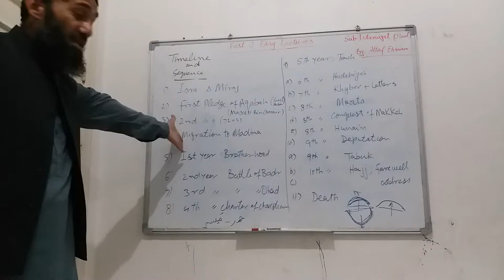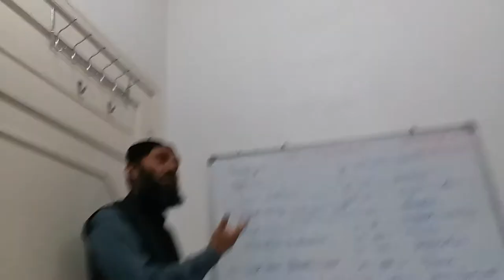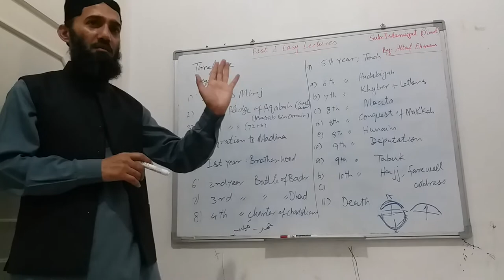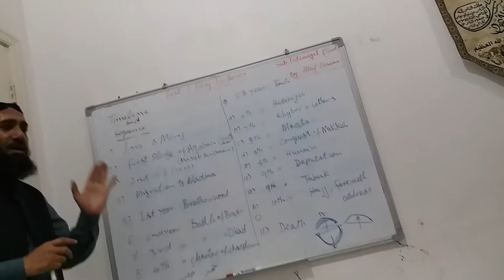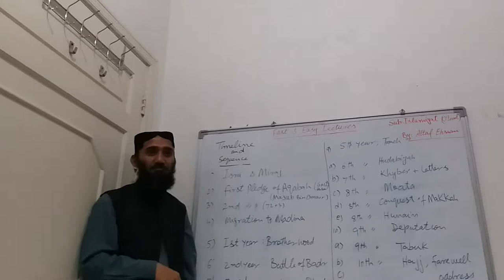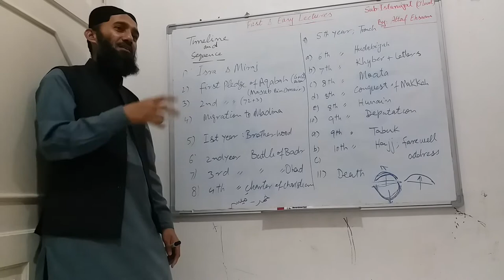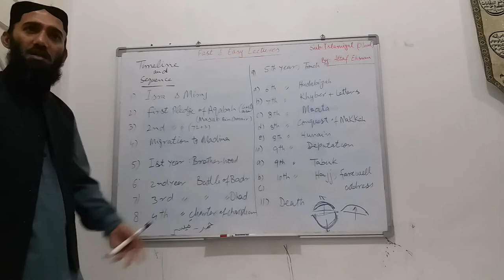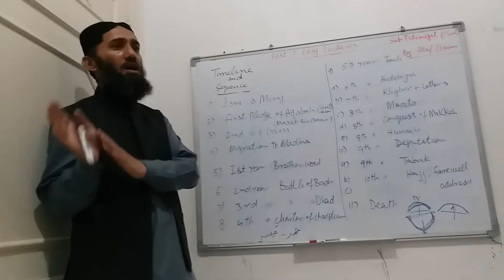Islamiyat (Islamic St.) O'Level, Fast & Easy Lectures, Opposition in Makkah and Migration to Madinah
Why Makkans opposed Prophet(SAW)?